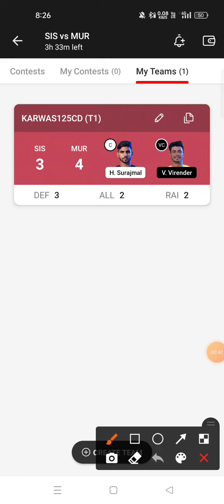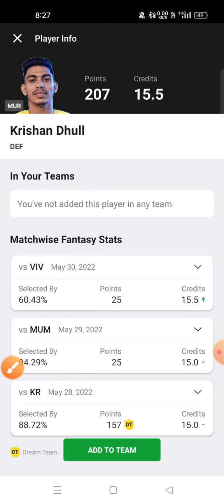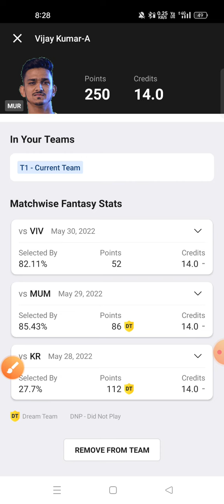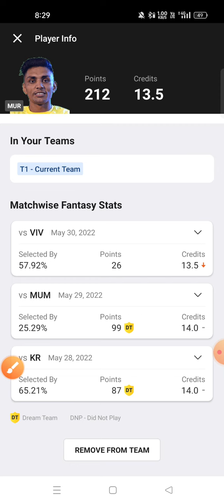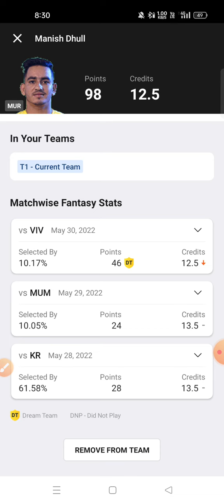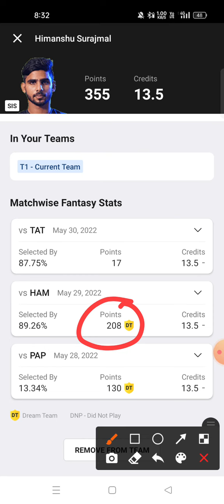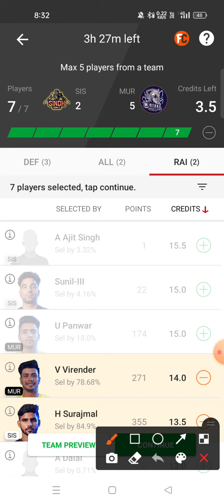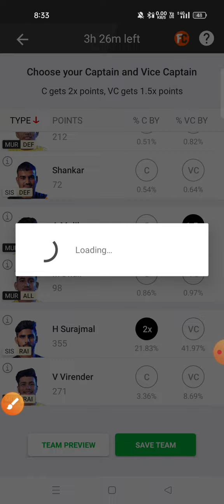SIS VS MUR Dream11 prediction MUR VS SIS Dream11 prediction Yuva Kabaddi series🔥🔥